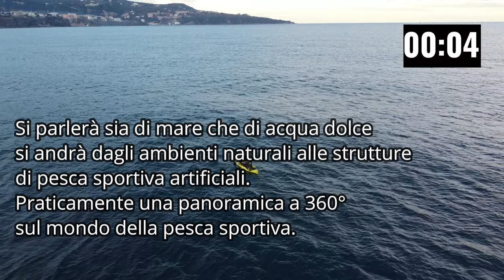I LOVE FISHING: pesca, ambiente e cultura NO KILL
L’obiettivo del progetto I LOVE FISHING è far conoscere le diverse tecniche di pesca, con una grande attenzione verso il rispetto, la salvaguardia ambientale e la diffusione della cultura NO KILL - CATCH AND RELEASE (del rilascio del pescato), intesa come massima espressione della sportività per il pescatore.

Saranno coinvolti esperti del settore per parlare sia di pesca, ma anche di ambiente e di prospettive future di questo mondo che sta vivendo momenti di alti e bassi, sia come numero di praticanti che come presenza di pesci nei diversi habitat. Si parlerà sia di mare che di acqua dolce e si andrà dagli ambienti naturali alle strutture di pesca sportiva artificiali. Praticamente una panoramica a 360° sul mondo della pesca sportiva.

Un occhio verso la nostra passione per la pesca che ha bisogno di farsi conoscere, crescere, di migliorare per essere meglio compresa e amata da sempre più persone, e l’altro verso la diffusione alle nuove categorie di pescatori, ai giovani che rappresentano il futuro della categoria a cui dobbiamo tramandare i giusti valori etici e soprattutto ambientali: I LOVE FISHING, pesca, ambiente e cultura NO KILL.

❤️ La COMMUNITY degli appassionati di pesca❤️

-- PLAYLIST interessanti
🎥 Ecco qualche esempio per partire su Youtube: